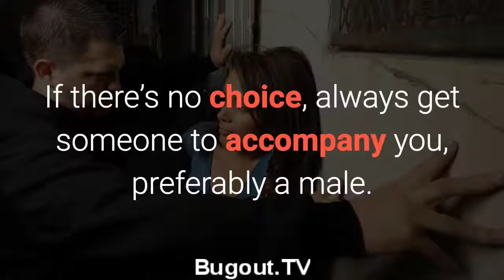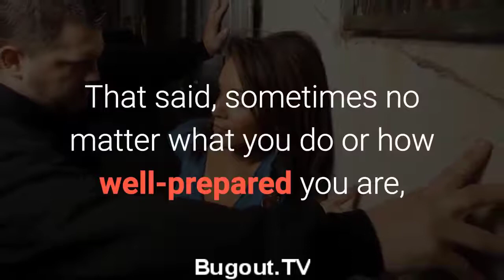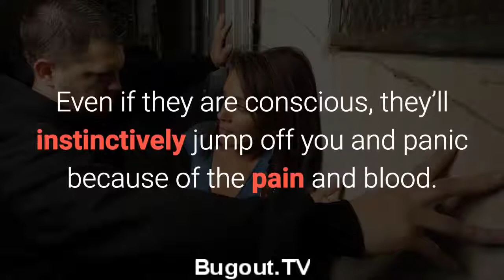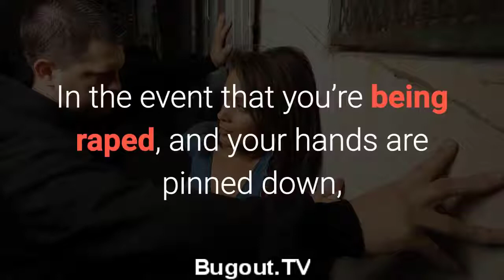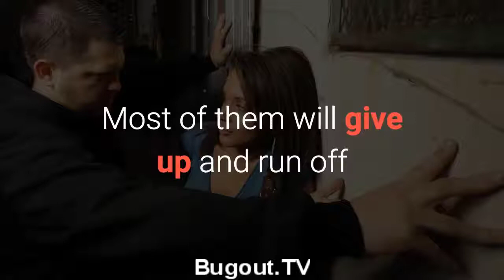Self Defense - Survival Tips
This video is not suitedto minors.. it talks about defending against rape. If one person is helped by this video it is worth placing iot here.